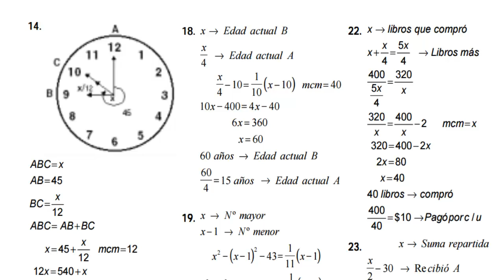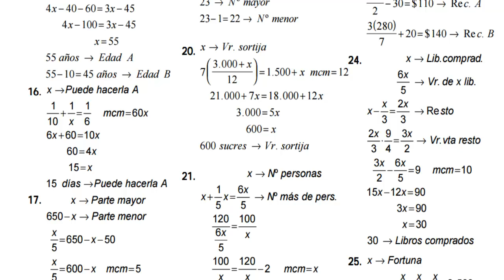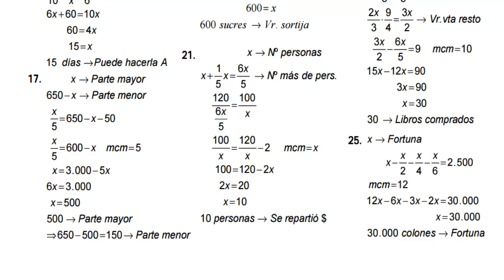Algebra de Baldor Ejercicio 158 Literales del 14 al 25 GATITATV